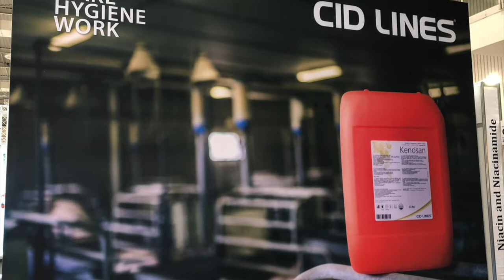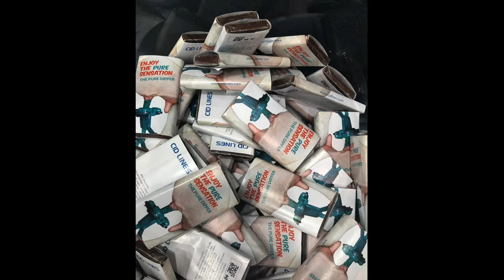Eurotier, CID LINES - We Make Hygiene Work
We're looking back to a fantastic Eurotier edition!!! It was great welcoming you all on our booth and we like to look back on this with our own Eurotier aftermovie! Sit back and enjoy, hope to see you soon on a next event :-D